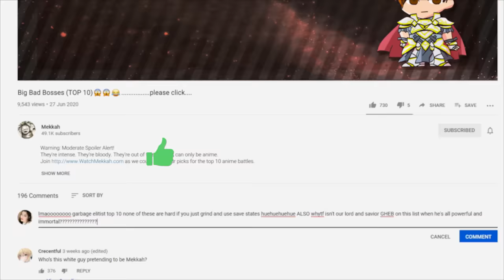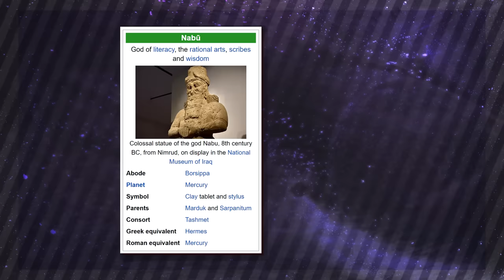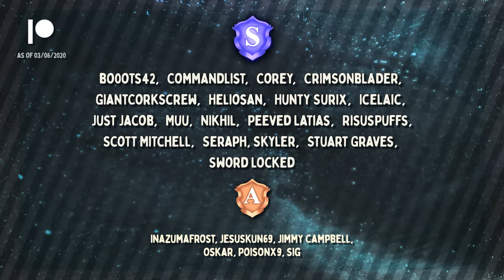Top 10 Worst Fire Emblem Bosses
Fire Emblem boss battles can be really epic. But they can also be really stupid. Which boss fights are the worst, the stupidest and most RNG dependent in the series?

ADDITIONAL FOOTAGE CREDIT

MUSIC

Fire Emblem Premium Arrange II - Blue Skies and a Battle / Between Heaven and Earth
Versus Arvis (Genealogy of the Holy War OST)
Dark Emperor Hardin (New Mystery of the Emblem OST)
Move Out! (Path of Radiance OST)
Illusory Shibuya (Tokyo Mirage Sessions FE OST)
Beautiful Lie (Danganronpa V3 OST White)
Yoann « Valmont » Laulan - Dance Cells (Dead Cells OST Remix)
Despair Searching (Danganronpa V3 OST White)
Medeus, the Shadow Dragon (Tokyo Mirage Sessions FE OST)
Bill Kiley - Sneaky Driver (Katana ZERO OST)
Bill Kiley - You Will Never Know (Katana ZERO OST)
The Castle (Dead Cells OST)
Quest Battle (Tokyo Mirage Sessions FE OST)
Bill Kiley - Chinatown (Katana ZERO OST)